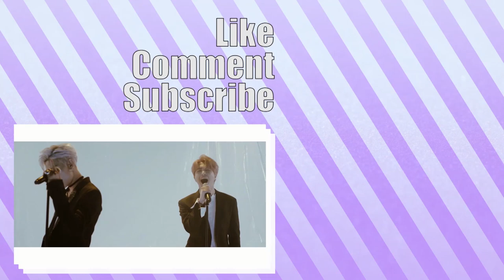GOT7 Vines - Jaebum #3